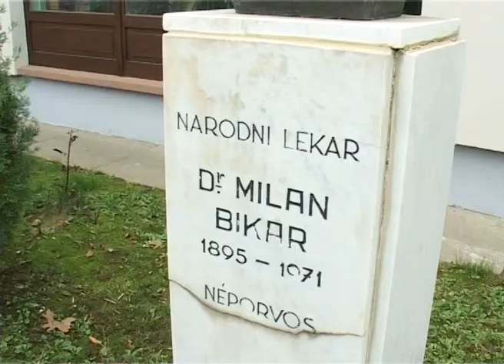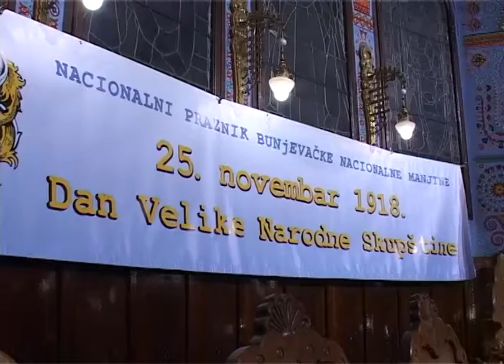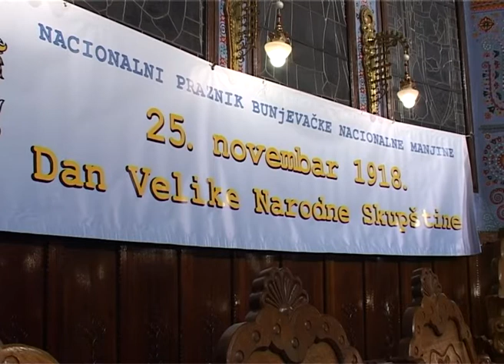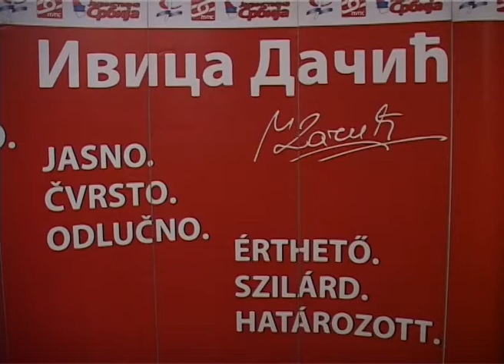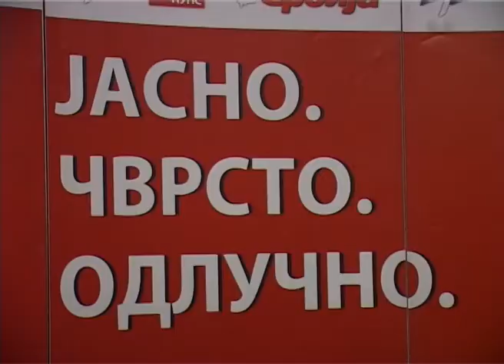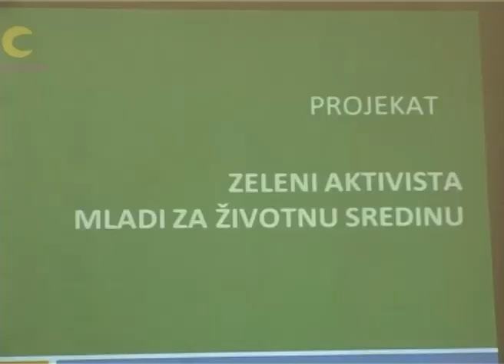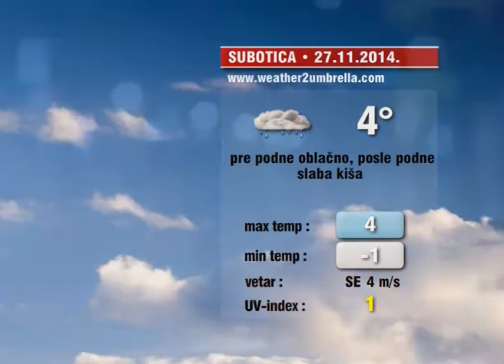Info blok za 26. novembar 2014.